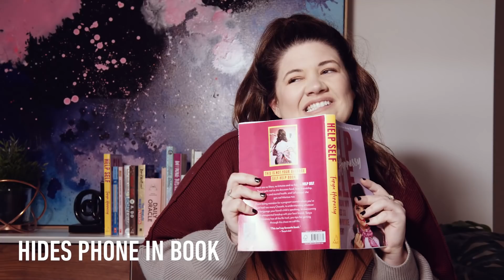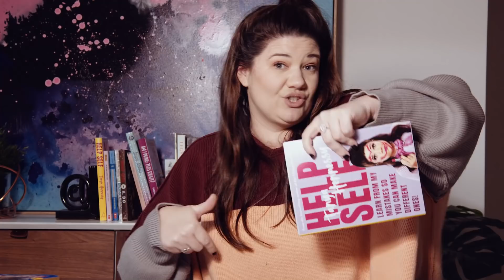Types of Readers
I am the obsessive reader, which one are you?

My book HELP SEF is available for PRE ORDER!
If you live in Australia

Out in stores in Australia 17th November. But if you are anywhere other than Australia, you'll have to buy online sorry!!!